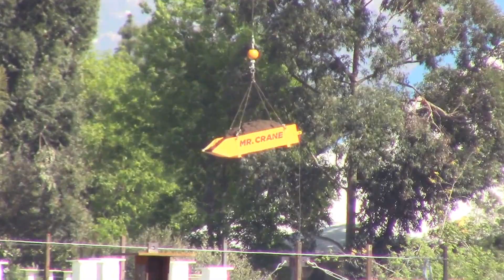Disneyland - 2/24/17 Star Wars Land Construction Update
Documenting the progress of Star Wars Land and the Rivers of America at Disneyland since March 2, 2016.